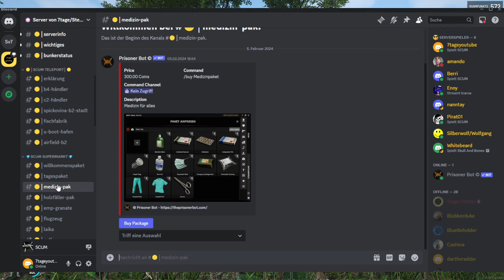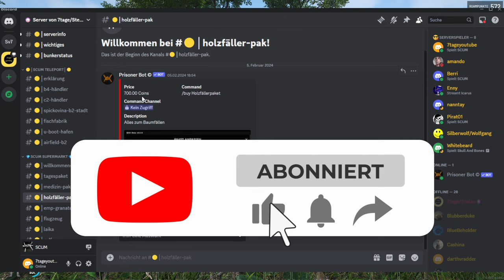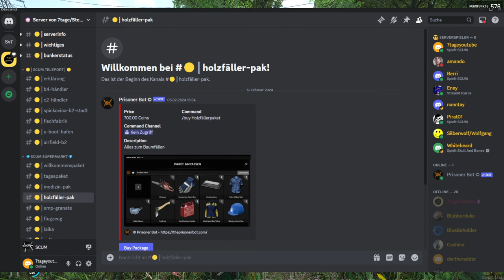SCUM 2024 🏹 5: Jetzt Beginnt der Basebau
SCUM Deutsch. Patch 0.95 Entspanntes Zocken mit dem Stefan von 7tage.
Unsere Server sind nur für meine Youtube-Mitglieder "7tage Beste Unterstützer"

Server 1 = Scum Server: 7tage-gaming PVE Server - Willkommenspaket - Bot Shop
Server 2 = Icarus Server: 7tage-gaming PVE Server

Meine Mitglieder:

Sebastian Pape, Chappy888, Danni, Eckhard Hennings, OttOStarkBier,
Kummi__93, Whitebeard, Romeo Enrico Schubert, Stefan Taubert,
Cash86, Berri Ruhrpott, Dominik Aschauer, Ryelmir, Eiskaltes Händchen,
Christian Wulschner, Michel Richter, Master of Desaster, Ronny, Robert Stockinger,
Gerald Haft, Rene, Gucknetso, OpaOxi, Andre Haase, ribode, szamy79, Jud Thomas,
Thomas Heckel, nik Fere, Thomas G., BlueBeholder, Daniel, Wolfgang Lichtmann,
Shelterzero, Captain Mauser, Nanntay

Servername: 7tage-gaming PVE Server - Willkommenspaket - Bot Shop
Slotzahl: 30 Slot
Fahrzeugspawn: Deaktiviert - Wir haben dafür einen Bot
Despawnzeit Fahrzeuge 30 Tage + Schränke: 30 Tage
Mechs sind Ausgeschalten
Puppetschaden: Normal
Puppets öffnen Türen
Puppets springen durchs Fenster
Hordemodus ist Aktiviert, aber gut Eingestellt
Im Discord über 700 Spieler
100% der Map ist PVE

Bei SCUM erreicht das Mehrspieler-Open-World-Survival völlig neue Höhen der Charakteranpassung,
-steuerung und -entwicklung: Wissen und Können sind die ultimativen Waffen fürs
langfristige Überleben.